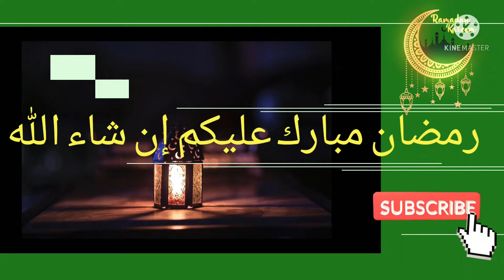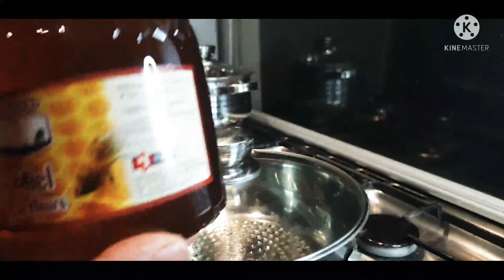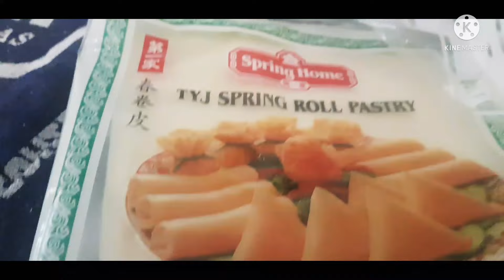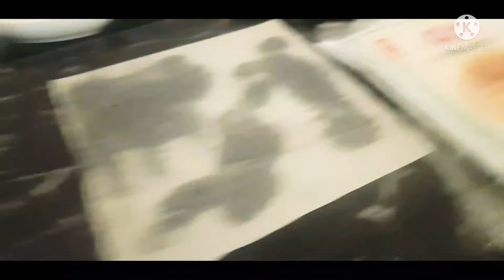شباكية ساهلة ماهلة درتها نهار رمضان وبلا عوين/احسن ورقة ديال بسطيلة ولبريوات👌😍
شباكية ساهلة ماهلة درتها نهار رمضان/احسن ورقة ديال بسطيلة ولبريوات
احسن_ورقة_ديال بسطيلة_ولبريوات
# بسطيلة

شباكية_ ساهلة_بلا_عوين #